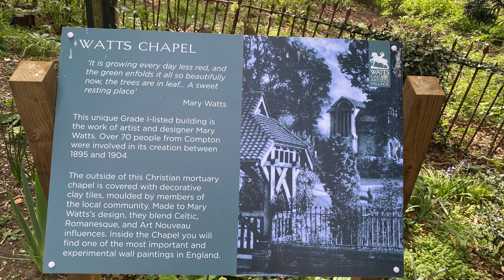Vlog 276 - Английские колокольчики. Красота вокруг нас . Светлый праздник Пасхи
Видео о православном приходе в Англии